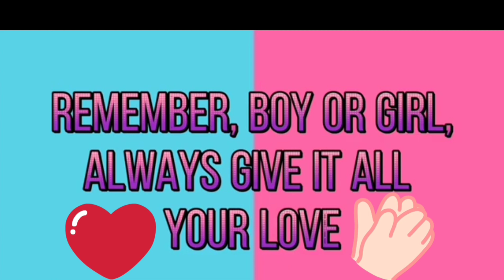RR & JANINE CASIPIT CRUZ I BABY'S GENDER REVEAL CELEB. I Ck Taron's Vlog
BABY'S GENDER REVEAL CELEBRATION I RR & JANINE CASIPIT CRUZ I Ck Taron's Vlog
In today's video, join the joyous journey of Romierenz and Janine, a newlywed couple who can't wait to share the most anticipated moments of their lives. They are about to discover and reveal the gender of their first baby! Watch as their excitement and anticipation build up, and witness the heartwarming moment when they finally learn the gender of their little bundle of joy. Get ready for an emotional and unforgettable experience as Romierenz and Janine embark on this beautiful chapter of their lives together. Don't miss out on this special occasion that will fill your heart with love and happiness!
We wanted to extend our heartfelt thanks for inviting us to the wonderful celebration of your baby's gender reveal. It was truly a joyous and memorable occasion, and we feel honored to have been a part of it.
The love and excitement in the air were contagious, and seeing your happiness as you discovered the gender of your baby was a beautiful moment. The event was thoughtfully organized, and every detail added to the anticipation and surprise.
We appreciate your hospitality and the warm welcome we received from your entire family. It was a pleasure spending time with you all and sharing in the excitement of this special milestone in your lives.
Once again, thank you for including us in this joyous celebration. We are eagerly looking forward to the arrival of your little bundle of joy and wish you all the love and happiness on this incredible journey of parenthood.

Hope to see you again on my next video:) love yahh!

-Comment and show support
-Follow and like my Facebook page /INSTAGRAM

-Godbless Everyone